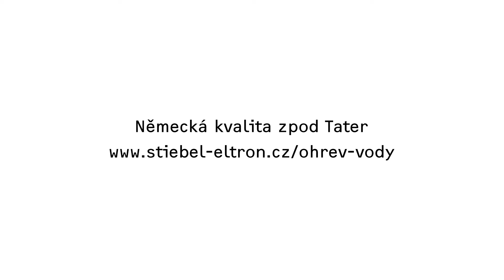Nástěnné zásobníkové ohřívače vody PSH Trend STIEBEL ELTRON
Spojení komfortu a elegance - elektrický zásobníkový ohřívač vody STIEBEL ELTRON PSH  Trend. Teplou vodu  potřebujeme mnohokrát denně. Tyto spolehlivé ohřívače díky objemu od 30 do 200 litrů, vysoce účinné tepelné izolaci a spolehlivé technice jsou stálou zárukou komfortu teplé vody v domácnosti.

Výběr teploty: Rozsah volby teploty sahá od 30 °C až 75 °C - zásobníkový ohřívač tak pokrývá celé spektrum potřeb, od vlažné až po teplou vodu.